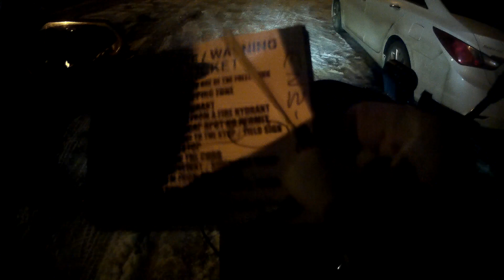WORLDS MOST STUPIDEST PEOPLE